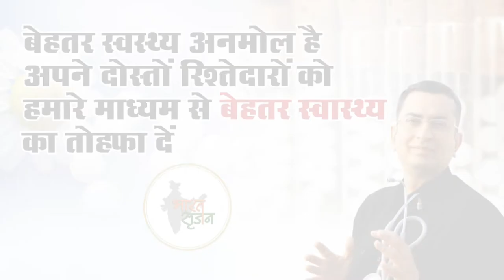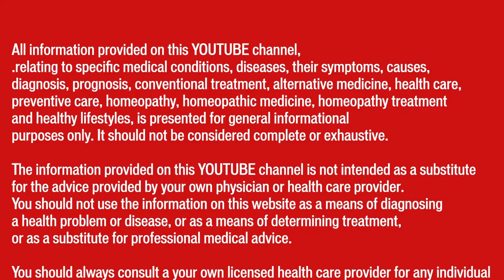RAMZAN MUBARAK II Dr Umang Khanna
Always Yours .

RAMZAN MUBARAK